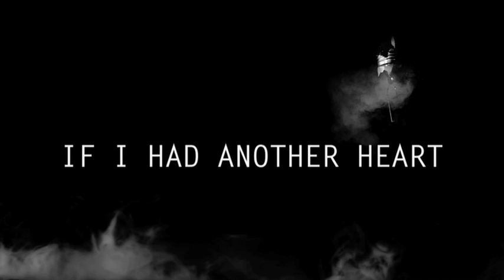Randy Rogers Band - "If I Had Another Heart" Commentary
The Randy Rogers Band talks about each song off of their new record, "Trouble."